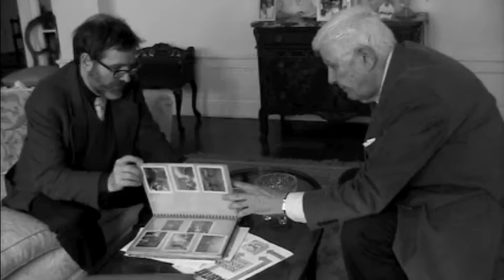RAPPING WITH RAY HOEY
A few moments with Upper West Side personality Ray Hoey, as photographed by Christian Doherty and edited by Tom Soter.